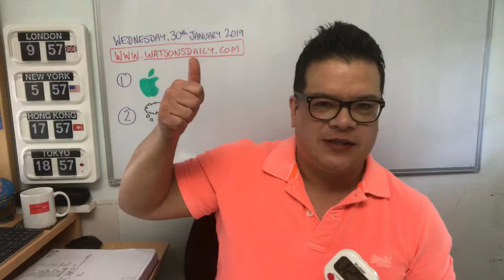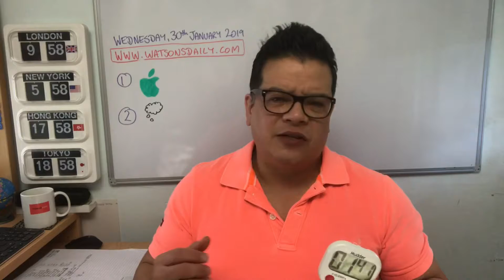Watson’s Daily TV, Wednesday 30th January 2019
In today's Watson's Daily TV, I talk about Apple's disappointing results and period of transition as it shifts from reliance on hardware to software and services AS WELL AS Mike Ashley being in the bidding for another retail asset - this time sofa.com. Apologies for having a bad hair day 😜